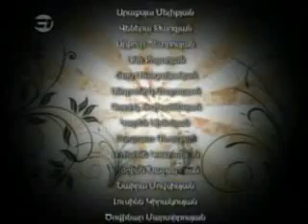Kyanqi Karusel Part 2